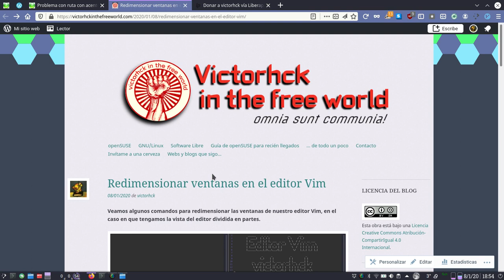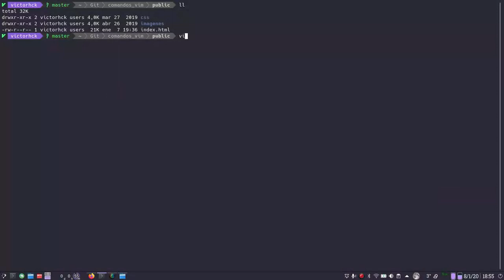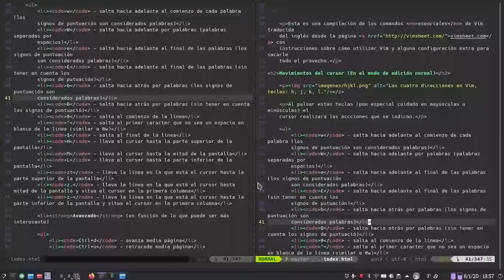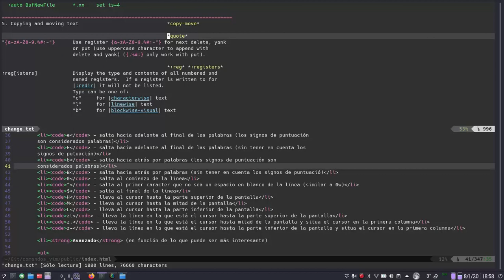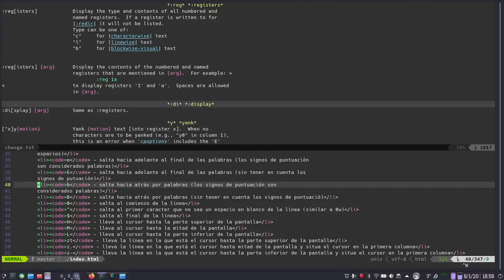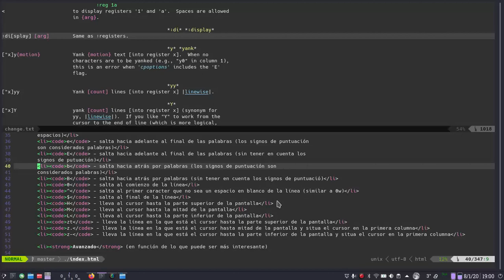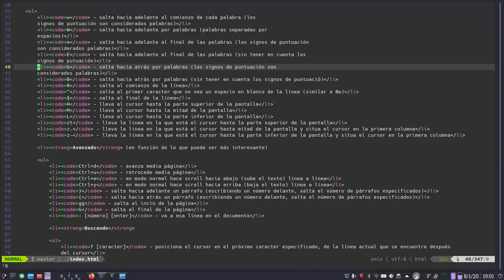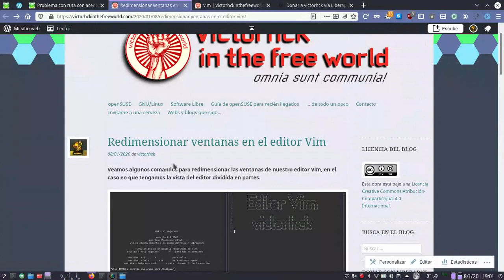Cómo redimensionar ventanas del buffer en el editor Vim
Veamos algunos comandos para redimensionar las ventanas del buffer del editor Vim, cuando tenemos la vista dividida.